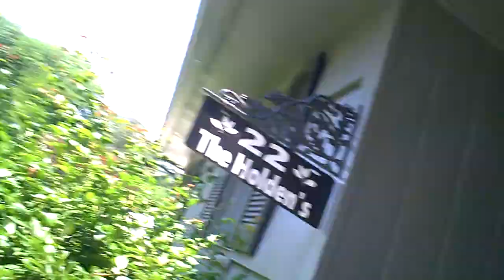the UPS guy is looking for my order...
yes, he did not see it right away and had to look for it...